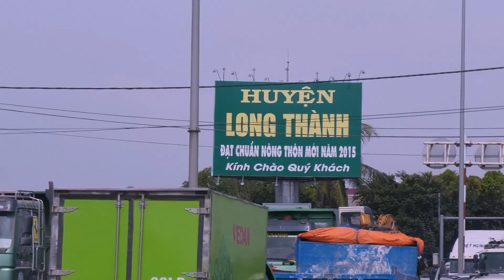Lễ Động Quan Dịch Vụ Mai Táng Tân Mỹ 17-12-2018